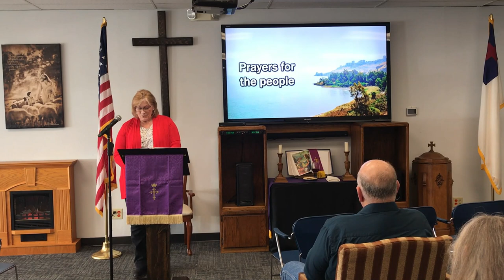Following Jesus In Your Storms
Starting Sunday, February 26th Pastor Mark and Pastor Terry will give us an overview teaching from the study In the Footsteps of the Savior: Following Jesus Through the Holy Land: